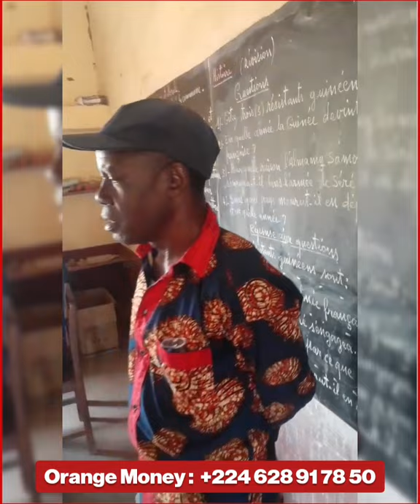SOS pour cette fille guinéenne , élève en 6eme année et atteinte d'un handicap moteur .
(Vu chez Moustapha Gaoual SOW)